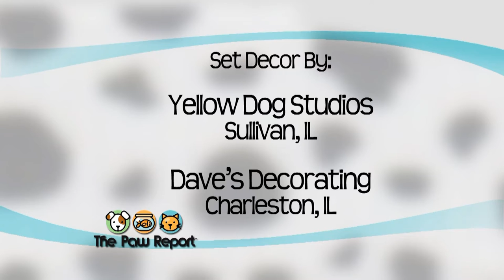The Paw Report, Episode 404 - Horse Versatility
Horses can be used for so many different things including work around the farm, racing, riding and even therapy!
On this episode of The Paw Report, horse enthusiast, owner, and volunteer at the Paradise Equestrian Therapy Center in Charleston, Carol Galey joins us to explain why the term "work horse" is fitting for this large animal!